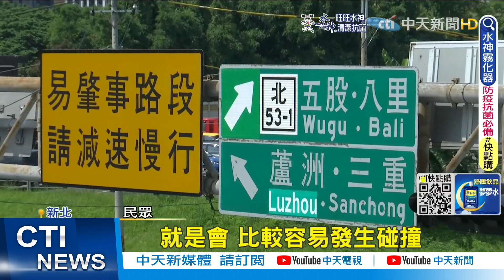【每日必看】台灣好手戰冠軍賽 戴資穎.林昀儒PK陸選手｜加油要快! 中油宣布明起汽柴油各漲0.1元 @中天新聞CtiNews 20220619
00:00 3個月2起! 蘆洲環堤大道再傳致命車禍
01:50 加油要快! 中油宣布明起汽柴油各漲0.1元
02:25 知名3D彩繪民宿遭竊!沒鎖門遭賊光顧偷走三萬六千元
03:54 台灣好手戰冠軍賽 戴資穎.林昀儒PK陸選手
04:52 挺友助陣遭衝撞! 衝突現場曝光
06:47 氣候影響! 台南芒果產量"減7成"攤商散裝賣